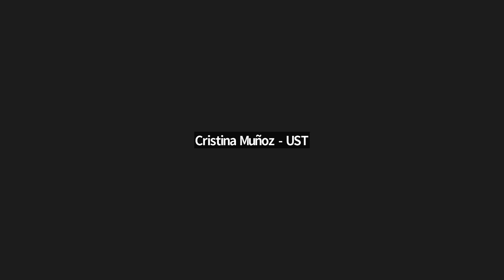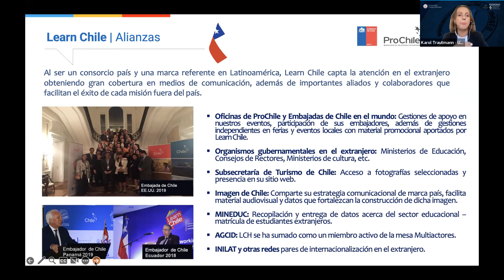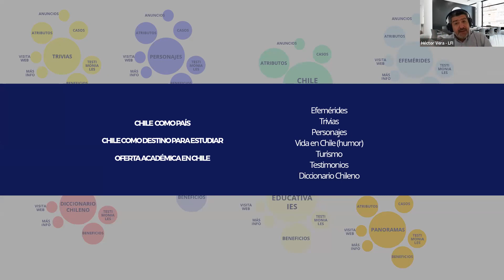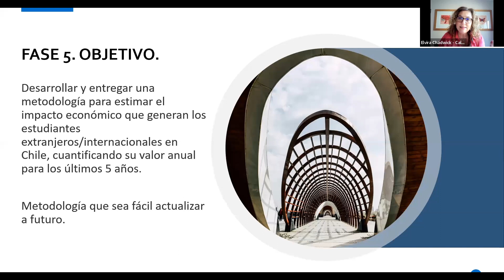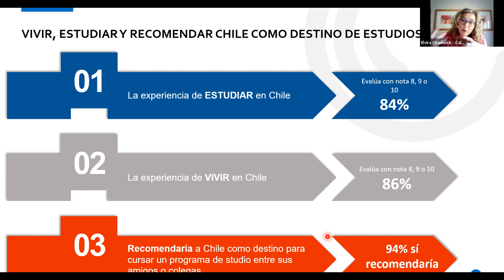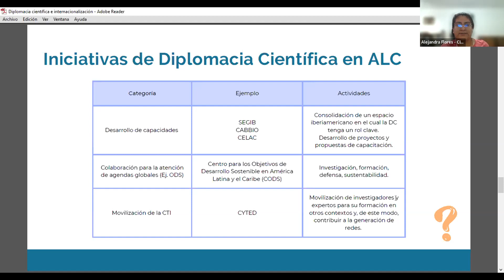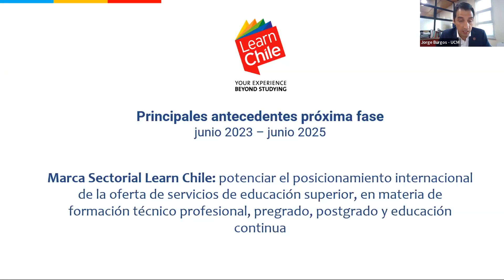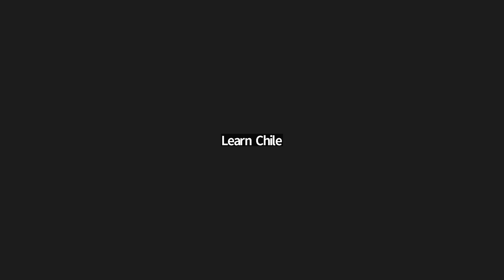Seminario: Posicionamiento de la internacionalización de la educación superior en América Latina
Séptimo Seminario Learn Chile: Posicionamiento de la internacionalización de la educación superior en América Latina, realizado el 11 de abril de 2023.